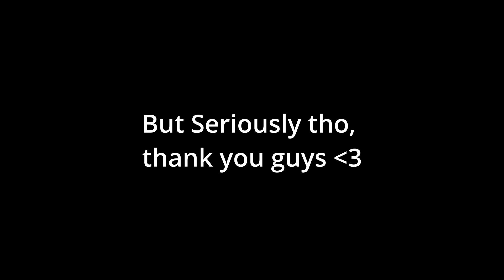Thanks for 200 Subs!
Sorry it took me a while to make it.